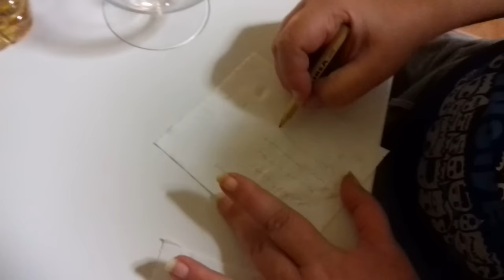Ritual Para Congelar y Cerrar a tu Enemigo de lengua cuerpo y mente